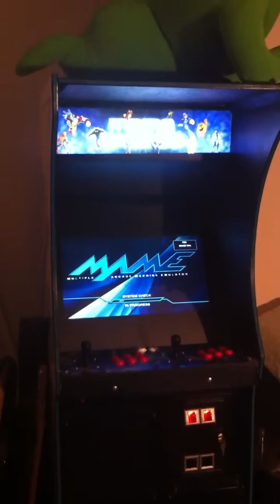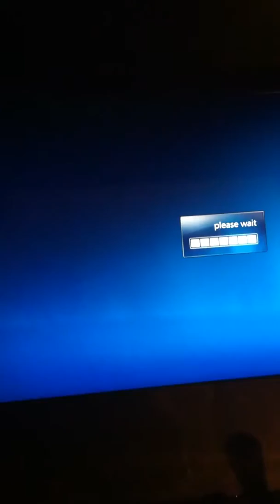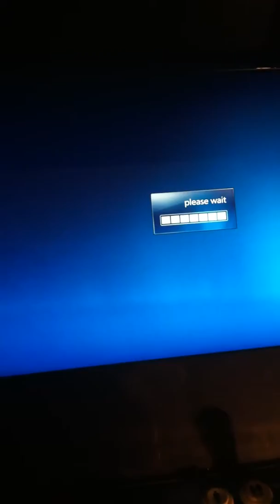Mame cab booting up